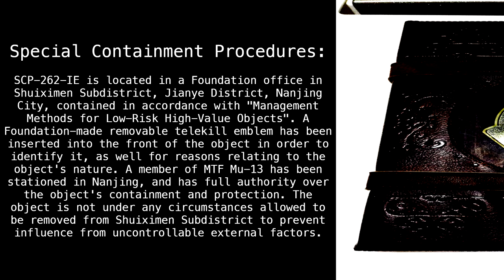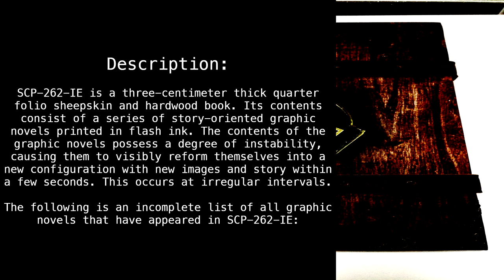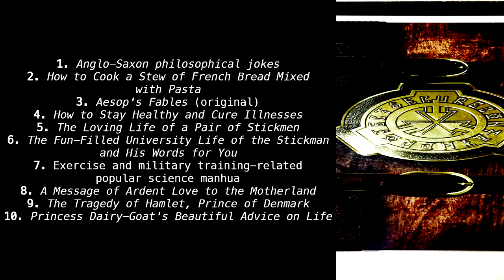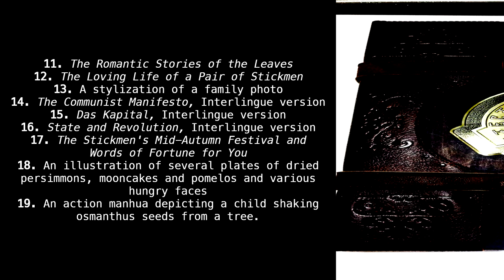SCP-262-IE "Anniversary" [SCP International]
Happy year?

Article by "la kanra" & "day by die".
Translated by "tetsusquared".

Sections:
00:00 - Classification
00:14 - Special Containment Procedures
01:00 - Description